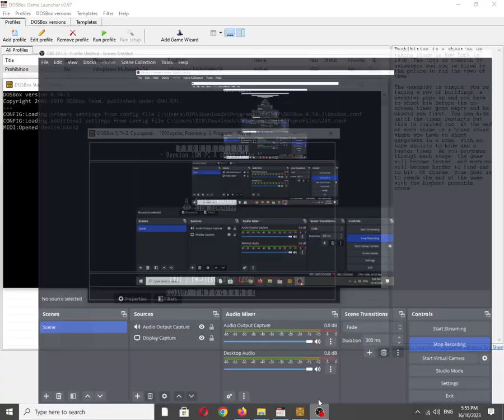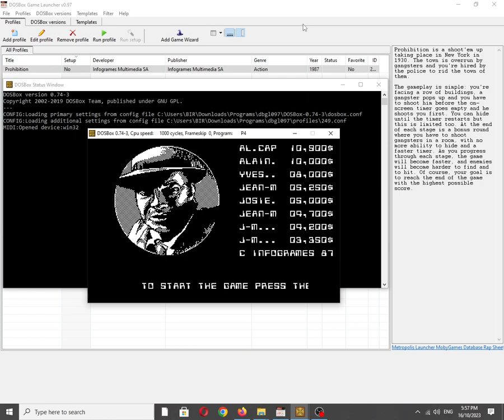Prohibition [MS DOS] High Scores on IBM PC Speaker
Mobygames description:
Prohibition is a shoot'em up taking place in New York in 1930. The town is overrun by gangsters and you're hired by the police to rid the town of them.

The gameplay is simple: you're facing a row of buildings, a gangster pops up and you have to shoot him before the on-screen timer goes empty and he shoots you first. You can hide until the timer restarts but this is limited too. At the end of each stage is a bonus round where you have to shoot gangsters in a room, with no more ability to hide and a faster timer. As you progress through each stage, the game will become faster, and enemies will become harder to find and to hit. Of course, your goal is to reach the end of the game with the highest possible score.

Also available on:
Vanillo: ✅☑✔
COS.TV: ✅✔☑